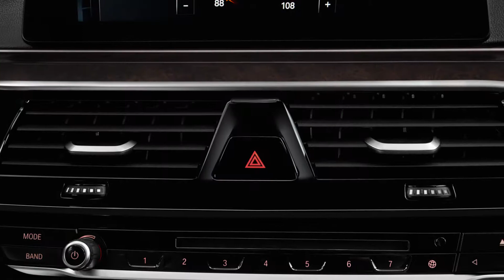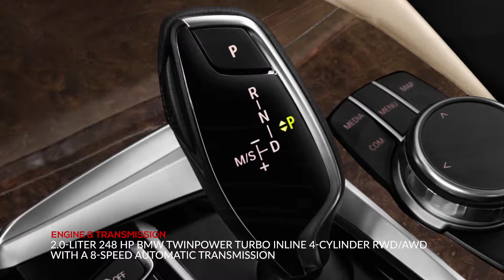2018 BMW 5series 530i Sedan Video Review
2018 BMW 5series 530i Sedan features with 2.0-liter 4–cylinder turbo engine 8-speed shiftable automatic transmission.Also Checkout 2018 BMW 5series 530i Sedan Video Review, specifications, price, performance, interior & exterior videos.